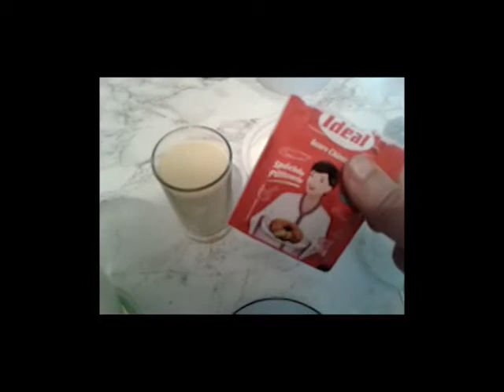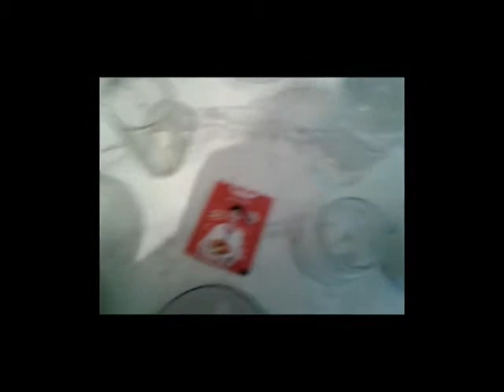سر نجاح المخنفر أو البغرير بالزيت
المخنفر بالزيت وصفة رائعة وسهلة المكونات : كاس الفينو كاس الفورص بيضة معلقة كبيرة السكر معلقة صغيرة الملح معلقة صغيرة  الخميرة الخبز ونصف باكية ديال الخميرة ديال الحلوة كاس كبير ديال الماء دافيء، يضرب في الخلاط ويترك لمدة ثلث ساعة حتى يخمبر، شهية طيبة وبصحة الراحة